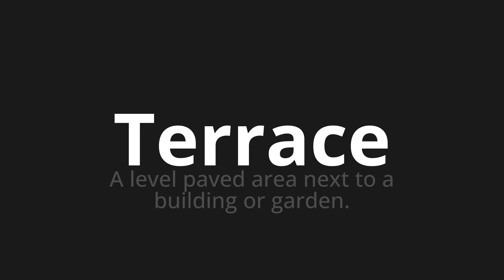How to pronounce Terrace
Master the Pronunciation of 'Terrace' - which means : A level paved area next to a building or garden. 📝 with @PPrononciation 🎓🗣️ - [Your Guide to English]